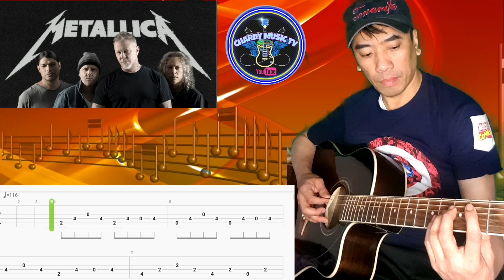Learn to Play Fade To Black [Metallica ] Tabs